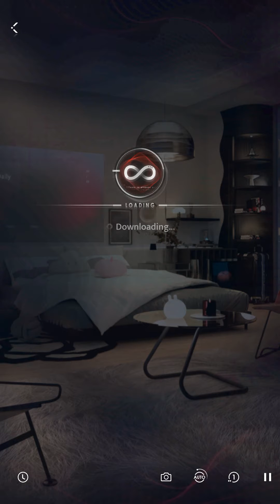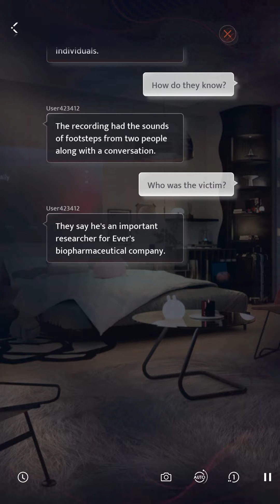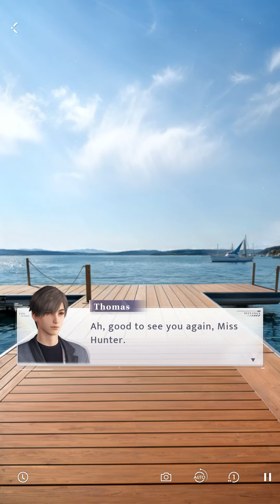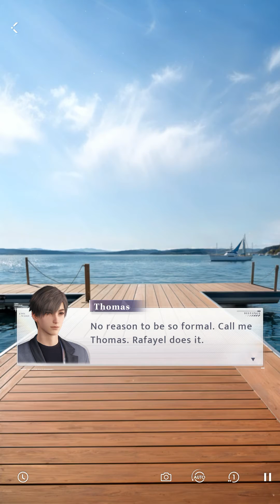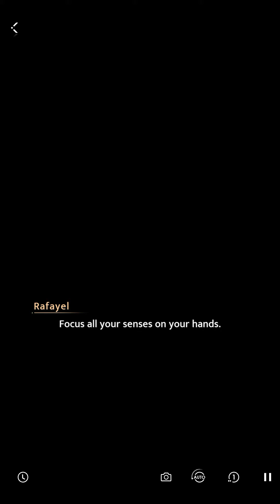Main Story Chapter 7 - Moonlight Under The Sea | EN Dub [Love and Deepspace]